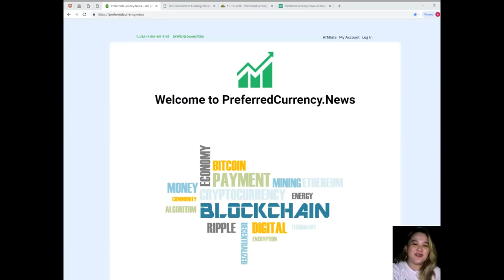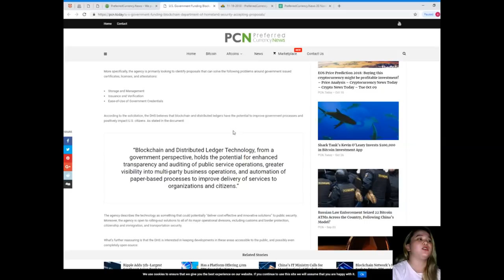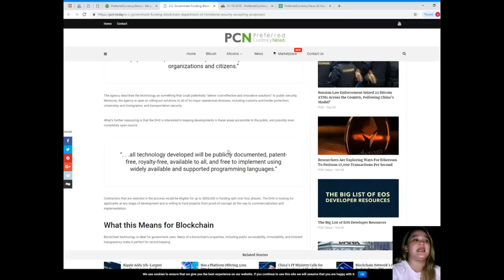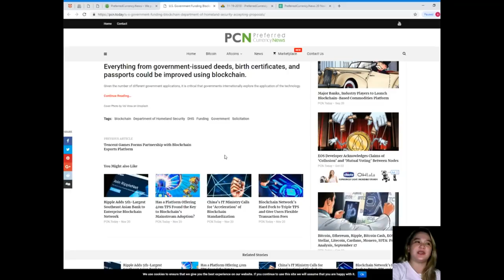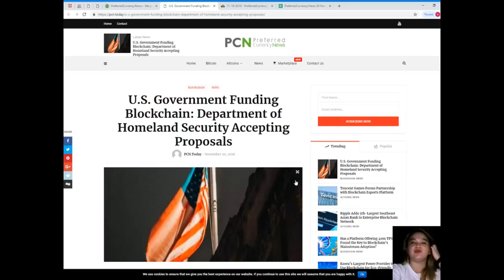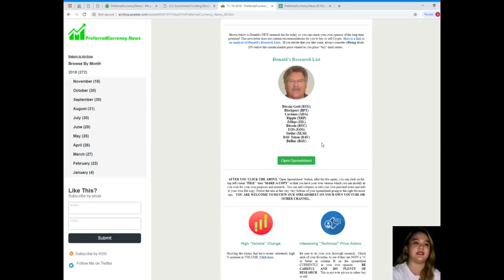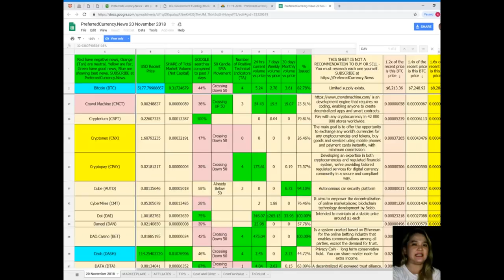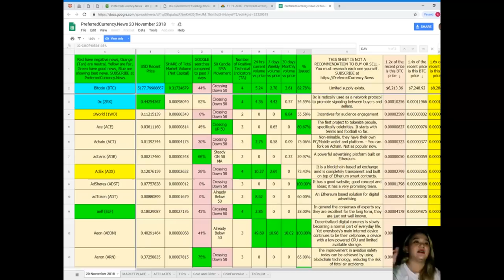U.S. Government Funding Blockchain: Department of Homeland Security Accepting Proposals